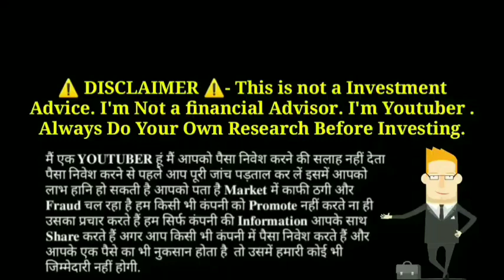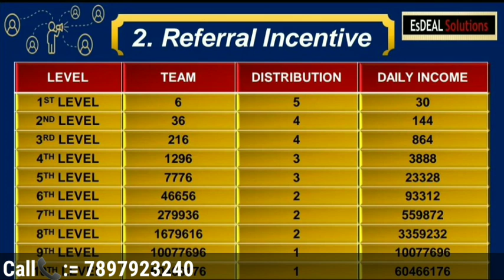New Roi Plan Launched 2021 || EsDeals Solution मात्र 250/- में डेली ₹40/- 365 दिन तक Best Mlm Plan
Joining Link :=

Legal Mlm Company Launched 2021

Thanks 🙏🙏